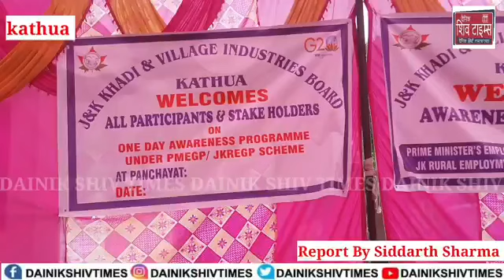kathua || J&K Khadi And Village Industry Board